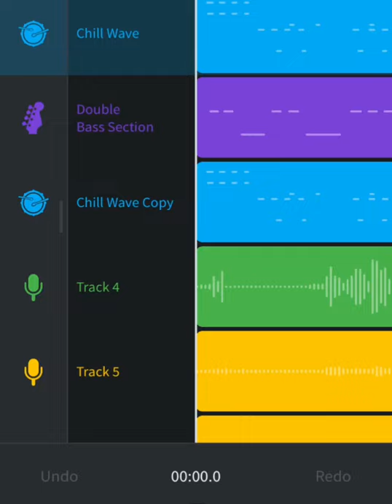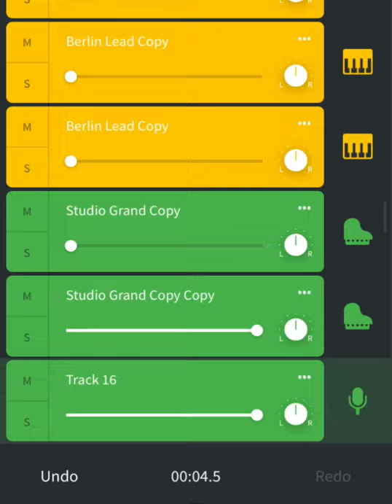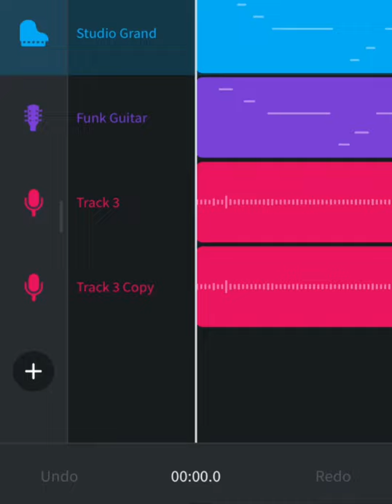HILLTOP BLUES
R&B